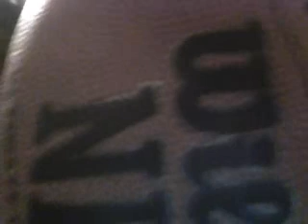Guess what this is #2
Guys once again guess what this is and first one gets a Madden ultimate card of your choice on ps3 if you have a MUT account!